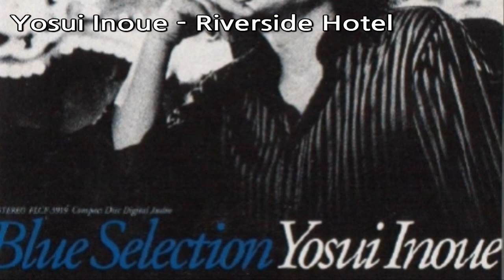Yosui Inoue Riverside Hotel